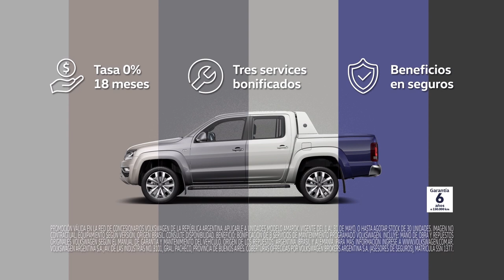REMATE HEREFORD ANIVERSARIO - CIERRE